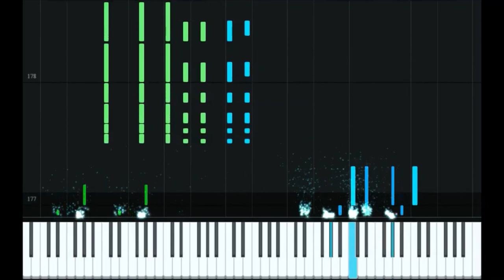Chopin - "Heroic Polonaise in A-Flat Major" - piano. op.53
This is the well-admired "Heroic" polonaise by Frederic Chopin, written in 1842. It is quite technically difficult, including things like fast octave-scaling and trills for the weaker fingers.